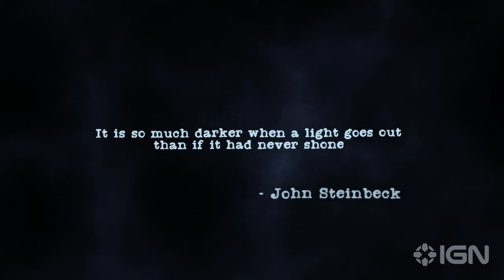Stasis: Bone Totem - Exclusive Trailer | Black Summer 2023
See puzzle elements and the creepy world of Stasis: Bone Totem in this trailer for the upcoming point-and-click horror game. In Stasis: Bone Totem, venture into a dark and suffocating underwater world filled with dread and suspense, solving puzzles and facing sub-aquatic terrors. Stasis: Bone Totem will be available on Nintendo Switch, Xbox, and PlayStation.